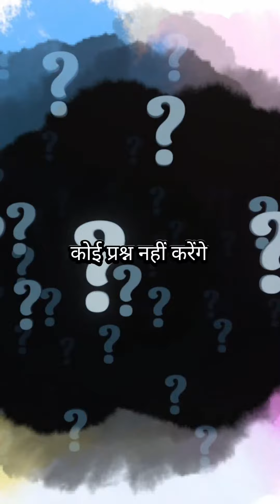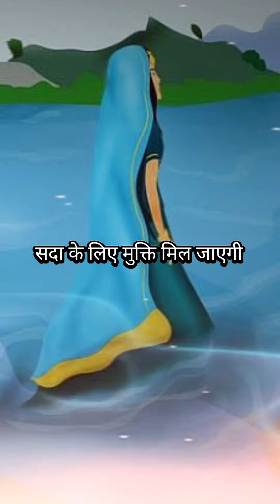गंगा जी मे क्यों बहाये जाते हैं अस्थिया 🙏